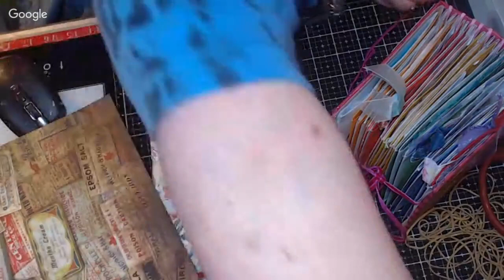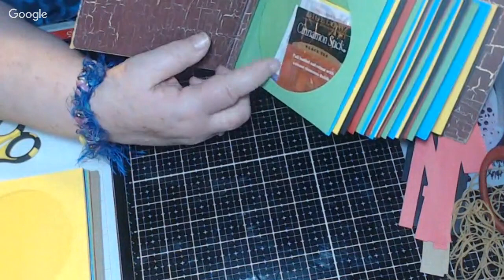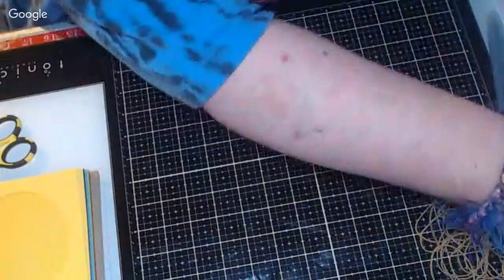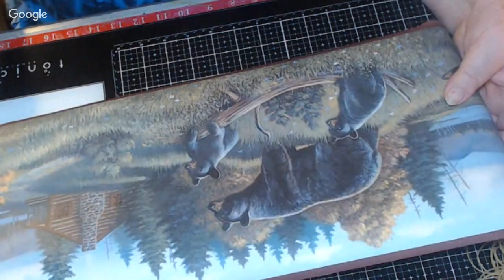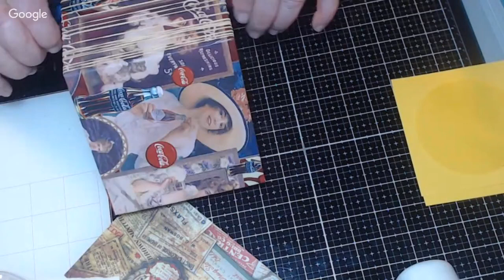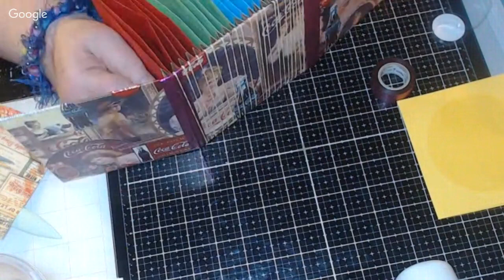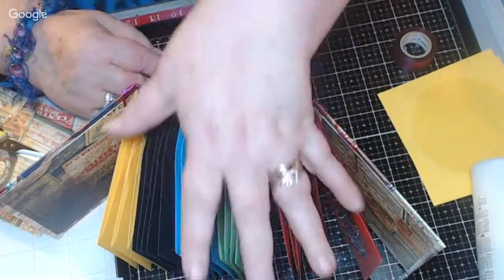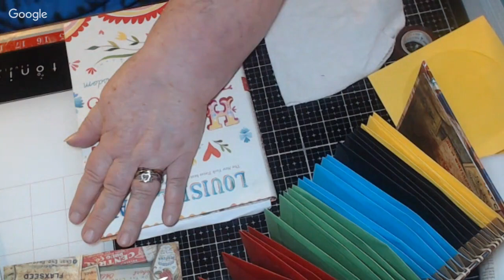Simple Organization album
Thank you for stopping by.. I love crafting and making videos to share. I hope I can inspire you even just a bit. I Thank you all for the inspiration you have shared with me.  Any tips and tricks you may have for me will be welcome. Please put them in the section below. God Bless

My "Scrappinlizzi" Etsy shop is

408 Springtime Street
I am trying to collect postcards from each state. If you would like to help me.. Please send me a postcard from your state. thank you so much. I will be making a State journal. I also will have a section for other parts of the world. I am excited to see how far I have come by the end of 2018. Hugs to you all